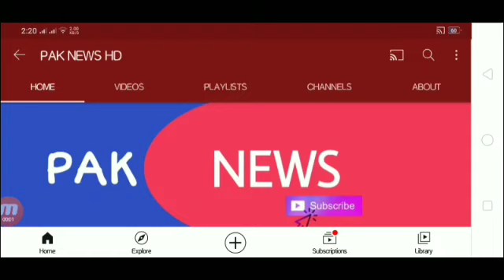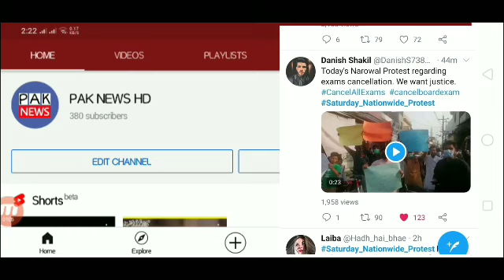Students protest against Cancel Board Exams 2021 in Pakistan | We want Justice | We want promotion